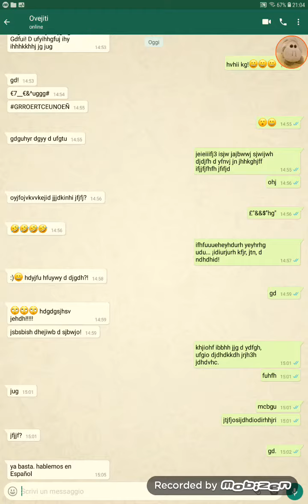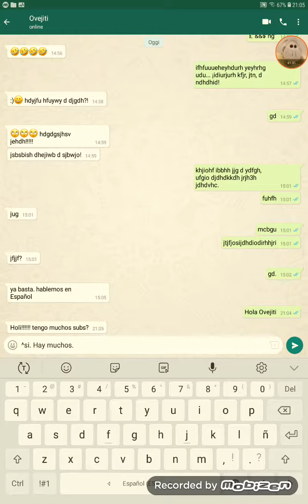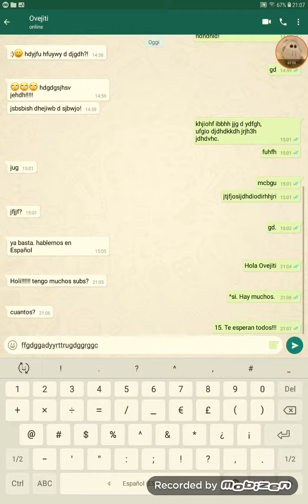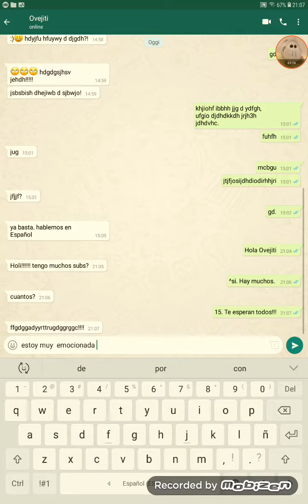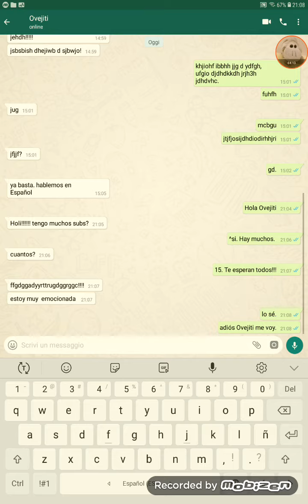HABLANDO CON OVEJITI